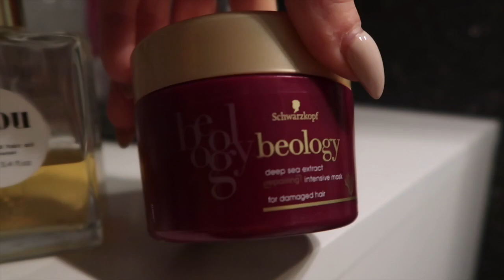IK HEB JULLIE TIPS NODIG! 💆 🍅 | TALISAM TV #57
Vandaag ga ik naar Laser en Co (@laserenco) voor de 6de keer, wil ik een moestuintje maken en doe ik maskertjes.

Talisam TV